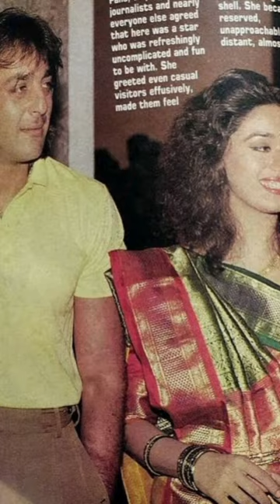Behind the Scenes: Sanjay Dutt & Madhuri Dixit's 'No Marriage Contract' Saga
Hello, dosto welcome to my YT channel, 'Bollywood Ki Baat'
At here we are providing you all the necessary issues pertaining to the Bollywood
We also cover the bollywood, tollywood, and other entertainment industries.
Providing informa#aaliation based on facts and data. No fake news.
Until not a total 4000 people have joined us, then why are u so delaying to become a part of this platform.